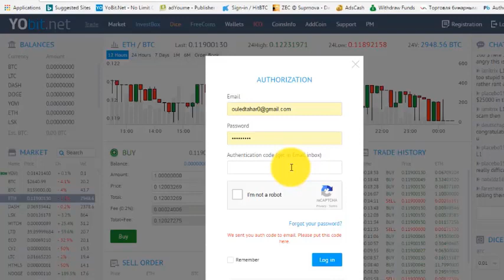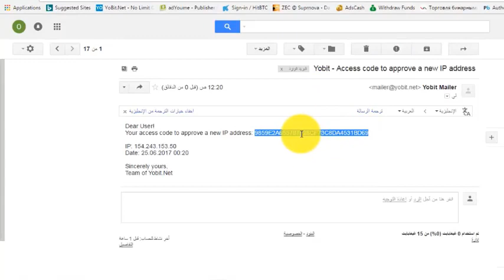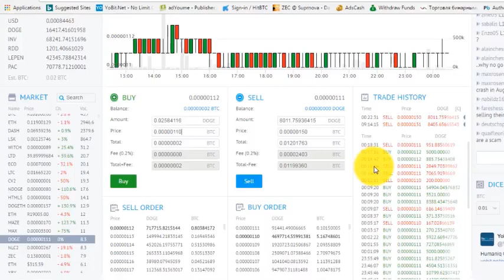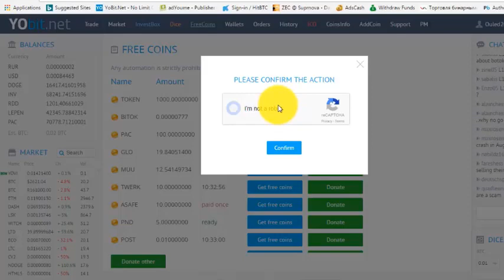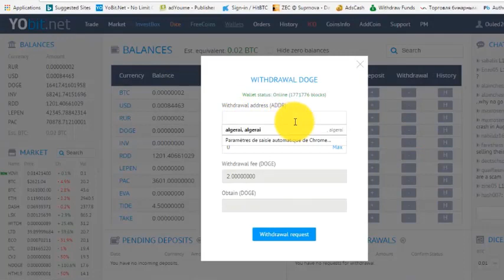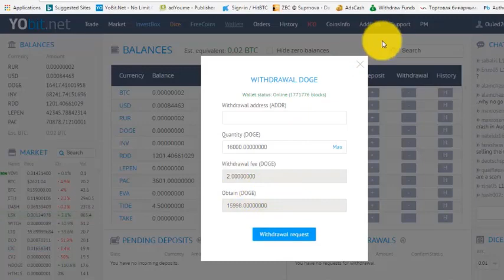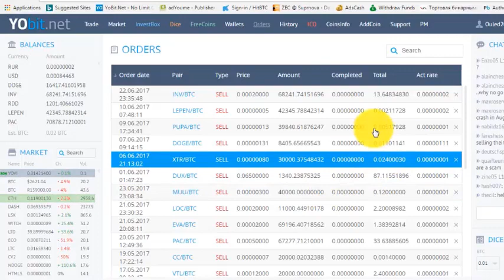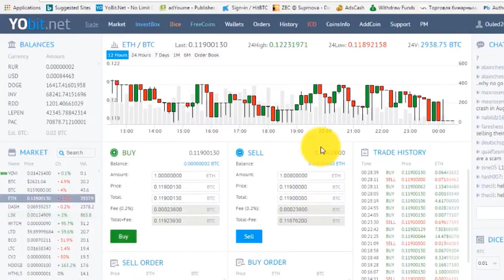شرح منصة اليوبيت | لربح 15 دولار كل ساعة من البتكوين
Crypto News. Live Airdrop and ICO ➽➽

كم يساوي البيتكوين من ساتوشي
ربح البيتكوين مجانا
ربح البيتكوين بسرعة 2016
افضل موقع لجمع البيتكوين 5000 ساتوشي كل 15 دقيقة
قائمة افضل مواقع لجمع البيتكوين
ربح ما لا يقل على 12000 ساتوشي كل 10 دقائق بيتكوين مجاني
أفضل 5 مواقع لربح البيتكوين و جمع الساتوشي مجانا و بدون أي مجهود
مواقع تدفع الساتوشي كل 5 دقائق و مباشرة إلى xapo ... - YouTube
تعدين البيتكوين وتحقيق دخل شهري رائع بدون استثمار
تعدين البيتكوين مجانا,
ربح البيتكوين مجانا
جمع البيتكوين بأسرع طريقة ( 1000000 ساتوشي في اليوم ) حصري
ربح البيتكوين عن طريق مواقع Faucet و جمع الساتوشي مجانا
ربح البيتكوين عن طريق مواقع Faucet و جمع الستوشي مجانا
افضل مواقع ربح البيتكوين الداعمة ل xapo ~ geeky
افضل 7 المواقع على الاطلاق الاطلاق لجمع البيتكوين 2017
قنبلة مواقع جمع الساتوشي مجانا لكل هوات جمع البتكوين
أفضل 5 مواقع لربح Bitcoin وجمع الساتوشي مجانا و بدون أي مجهود 2017
جمع البيتكوين بأسرع طريقة ( 250000 ساتوشي في اليوم )
كل مواقع ربح الساتوشي و جمع البتكوين في موقع واحد
افضل مواقع ربح البيتكوين بسرعة وبدون تعب 2017
ربح 10 دولار يوميا من البيتكوين
أفضل مواقع ربح البيتكوين BitCoin مجانا و بدون أي مجهود - حصريا 2017
أفضل 10 مواقع بيتكوين لعام 2016 | ربح البيتكوين | FREE BITCOIN
تعرف علي البيتكون bitcoin وكيفية الربح من المواقع
افضل 6 مواقع لربح البيتكوين مجانا - الدفع ايضا بالباي بال -
افضل المواقع لربح البيتكوين
أفضل مواقع ربح BitCoin البيتكوين 2017
طريقة سهلة وبسيطة لربح 1 بيتكوين = 350 دولار
احصل الان على فرصه لربح 1 بيتكوين كل 60 دقيقه مجانا
تعدين البيتكوين 2017
التعدين البيتكوين
التعدين السحابي للبيتكوين
التعدين السحابي بتكوين
برامج تعدين بيتكوين
موقع تعدين البيتكوين مجانا
برنامج تعدين بيتكوين
تعدين البيتكوين 2019,
تعدين البيتكوين من جهازك 2019,
تعدين البيتكوين على vps,
تعدين البيتكوين السحابي,
كيفية تعدين البيتكوين,
تعدين البيتكوين,
البيتكوين 2019,
البيتكوين مجانا,
البيتكوين العربي,
البيتكوين bitcoin,
البيتكوين 2017,
البيتكوين تعدين,
البيتكوين حلال,
البيتكوين hashocean,
البيتكوين المحترف,
ربح البيتكوين,
مواقع البيتكوين,
مواقع ربح البيتكوين,
محفظة البيتكوين,
مضاعفة ارباح البيتكوين,
كيف تربح البيتكوين,
كيفية تعدين البيتكوين,
كيفية ربح البيتكوين,
عملة البيتكوين,
الحصول على البيتكوين,
صنابير البيتكوين,
شراء البيتكوين,
شرح البيتكوين,
ربح البيتكوين 2017
تحويل البيتكوين الى دولار,
حفر البيتكوين,
جمع البيتكوين,
برنامج تعدين البيتكوين,
تحويل البيتكوين,
اجهزة تعدين البيتكوين,
تداول البيتكوين,
بيع البيتكوين,
استثمار البيتكوين,
العب واربح البيتكوين,
bitcoin شرح,
bitcoin ربح,
bitcoin mining,
bitcoin 2016,
bitcoin wallet,
bitcoin zebra,
bitcoin faucet,
bitcoin bot,
bitcoin free,
bitcoin farm,
bitcoin شراء,
free bitcoin شرح,